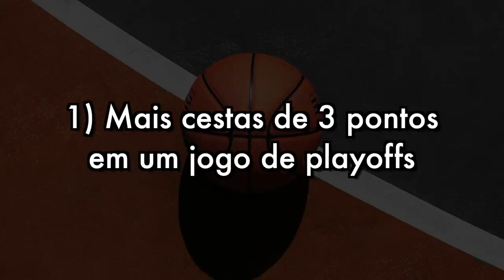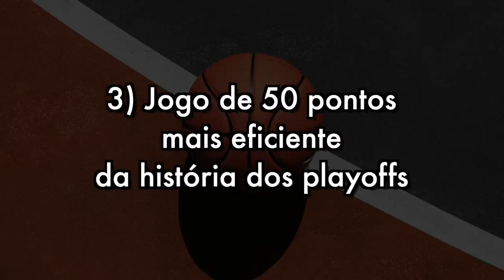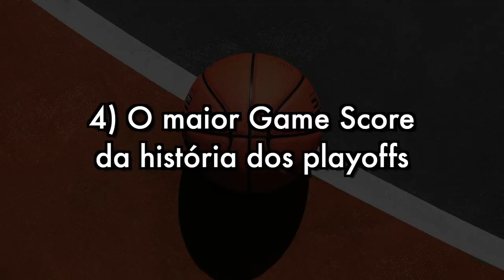DAME TIME! 55 PONTOS e 12 CESTAS de TRÊS nos PLAYOFFS!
It's Dame Time! Quando Damian Lillard entra no modo destruidor, ninguém segura. No jogo 5 da série contra os Nuggets, Dame anotou 55 pontos e bateu o recorde da história dos Playoffs com 12 cestas de três pontos! Confiram nesse vídeo alguns recordes batidos por Lillard, bem como todos os lances dele na partida.